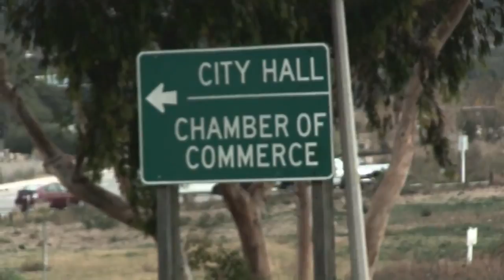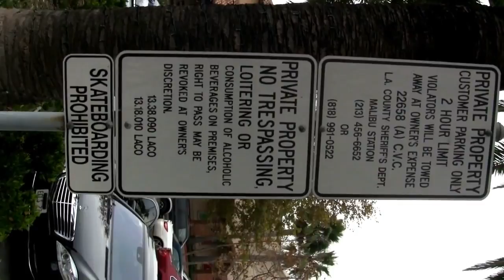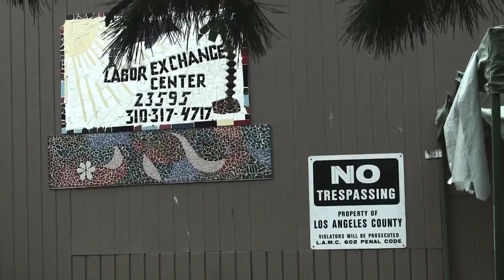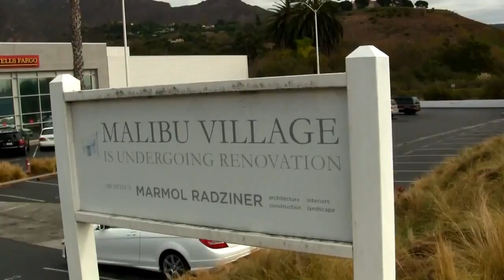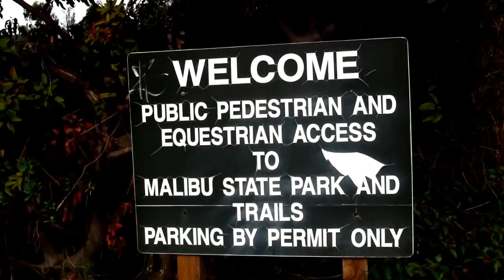malibu 300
Malibu scenery with a track from dead mouse.